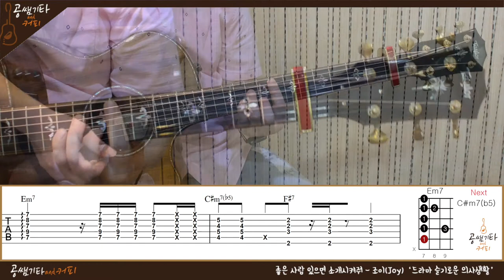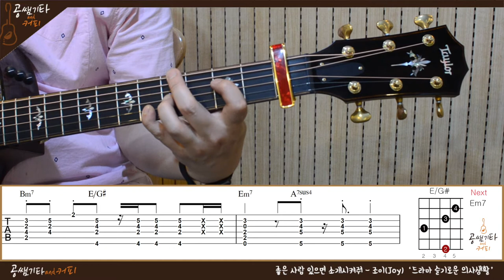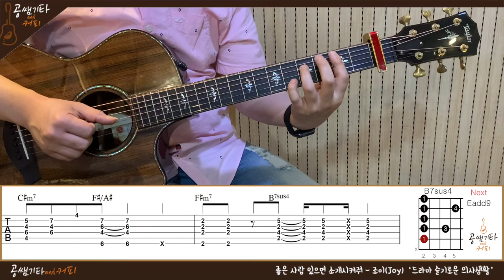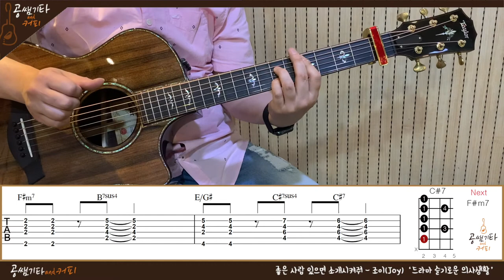'좋은 사람 있으면 소개시켜줘-조이' Tutorial [강좌 l Acoustic Guitar Tutorial l 통기타 튜토리얼]